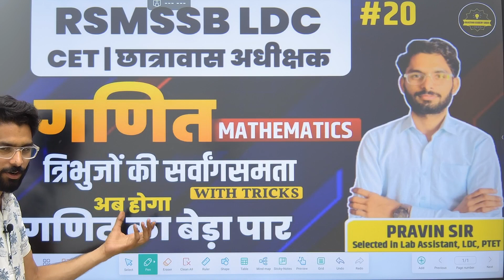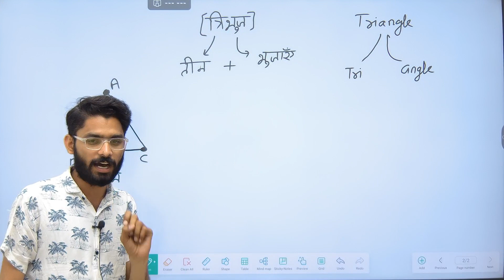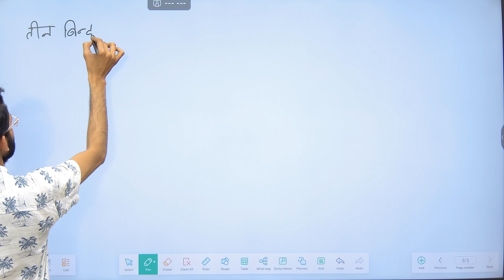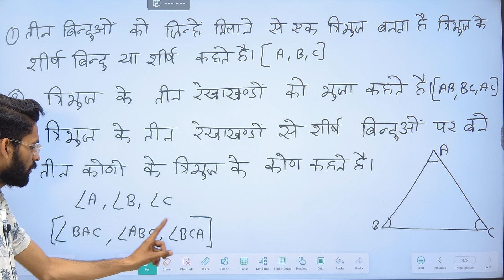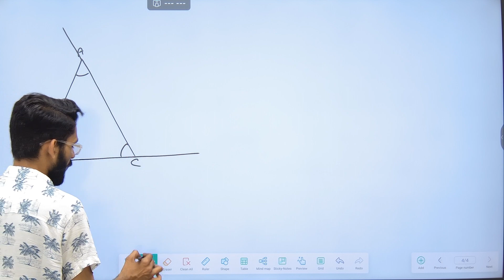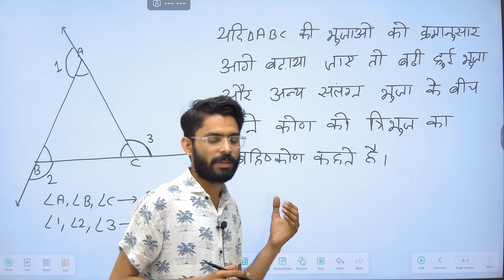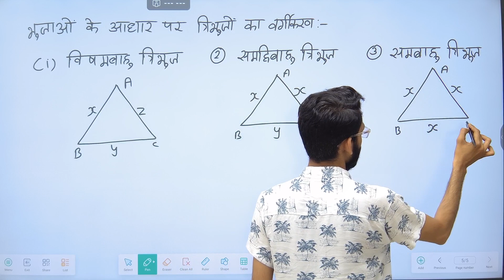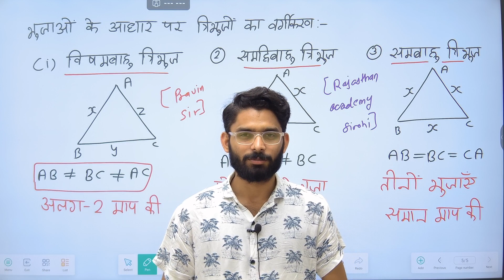RSMSSB LDC Maths Classes 2024 |ज्यामिति(Geometry)|#20 | By Pravin Sir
Are you preparing for the LDC (Lower Division Clerk) Exam and struggling with the concept o Factorization in maths? You're in the right place! In this tutorial, we'll demystify Factorization, providing a clear explanation and plenty of examples to help you ace this crucial topic for your LDC Exam.🔬 Topics Covered:What are Factorization?Rules for Assigning Factorization Practice Questions